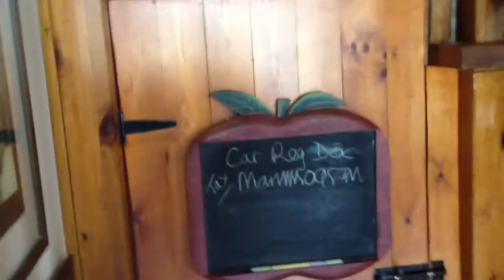Cyprus villa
Skarinou Cyprus .